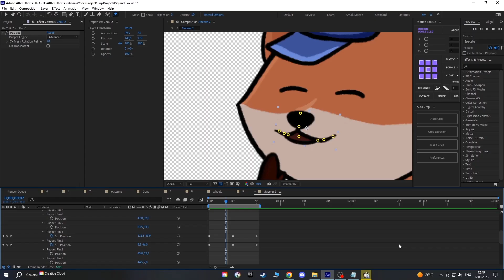Як ми будуємо АММ... світ за кадром 🎬